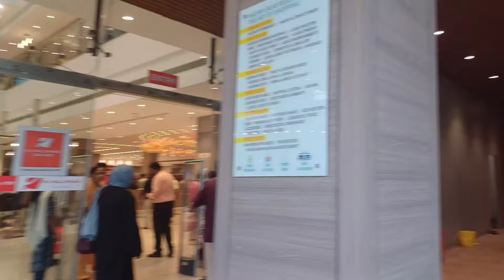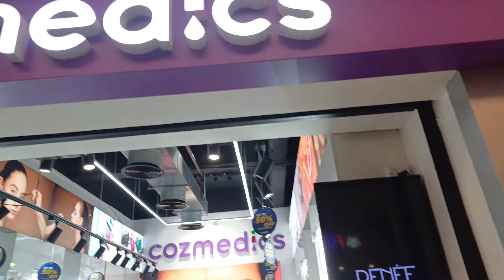Sunday shopping vlog🤩youtube